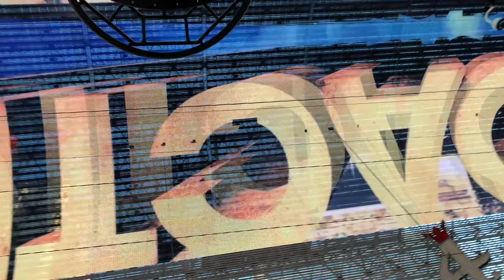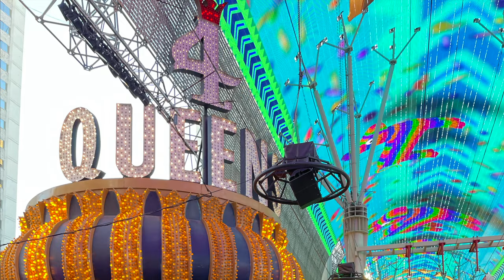அமெரிக்கால சர்கார் Shooting Spot | Las Vegas Fremont Street | USA Tamil Vlog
Hello friends in this video we will see the shooting spots of the movie Sarkar in Las Vegas.

Mainly the CEO in the house song. Vijay mass entry scene is shot here only. Watch and enjoy.